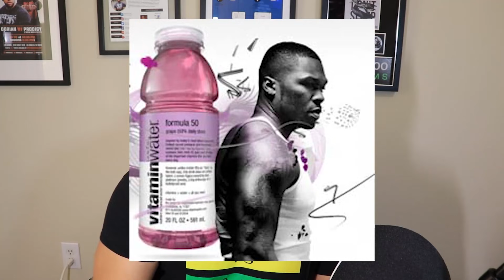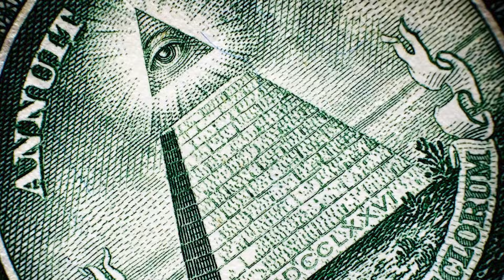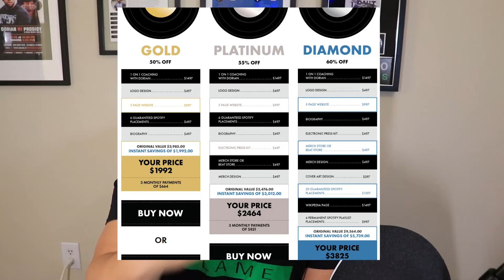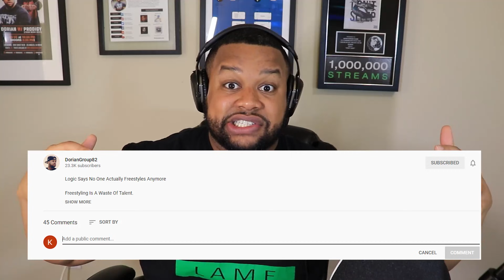How 50 Cent Turned $50k Into $4.1B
50 Cent Invested $50k Into Vitamin Water And Sold It For $4.1B

$4.1 Billion!? 😳

50’s 10% stake got him $100M. ⁣
Think if he owned the entire company. ⁣
That was early in his investing career and he pulled in a huge haul. ⁣
So the next time, he might be able to buy the entire company. ⁣
But what are you doing to put yourself in that same position. ⁣
Your Music isn’t going to get you rich. ⁣
Music will get you consistent income. ⁣
Residuals. ⁣
But you won’t get rich. ⁣
You have to look for other revenue streams to generate income for you. ⁣
For @50cent, it was clothes, shoes and vitamin water. ⁣
For @badgalriri, its makeup. ⁣
For me, it was group82music.com and Group82Media.com⁣
What are you doing to make more money to support yourself besides a job?⁣
I wanna know ⁣
Comment in the comments. ⁣

DORIANGROUP82 PARTNERS ►►

🦆 FOLLOW DORIAN